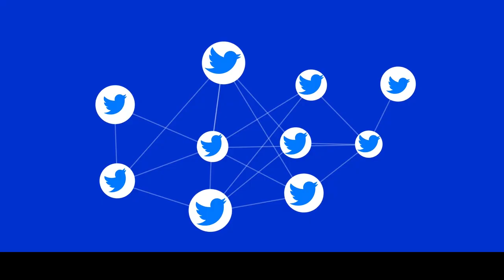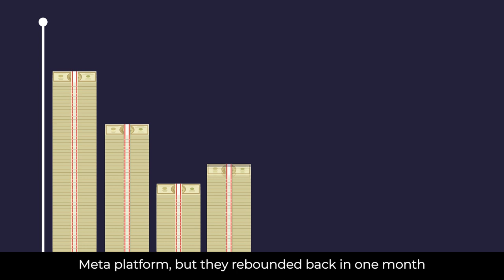Twitter Drama - Advertisers Pull Out | Netflix taking on Twitter | Business Lessons @Pavan Sathiraju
If you are interested in improving your structured thinking skills & apply to management consulting jobs:

Twitter Layoffs have triggered a massive online reaction recently. While some have backed the move by Elon Musk, others have been skeptical of how he is taking things over. This whole fiasco is now called Twitter Drama. All of this started when Elon Musk bought Twitter in October of this year.

Twitter news has been a mix of hope and worries. After firing Parag Agrawal, the previous CEO, Elon Musk has taken over as the new CEO of Twitter. But the biggest concern for Elon Musk at the moment is Advertisers. Since Elon has declared that free speech will not be curtailed under the new regime, many brands worry about hate speech spreading all over the digital square.

The recently introduced feature of Twitter Blue has also been a far shot from success. Many fake verified accounts have emerged with the sole aim of impersonating an already popular brand. In the middle of all this, Twitter advertisers have begun to pull out their Ads. It’s the first priority of executives to stop advertisers from leaving.

Microblogging sites depend a lot on advertisers for revenue. It can’t be stressed how important it is for micro-blogging sites to keep themselves as relevant as possible for advertisers. Elon Musk has recently tweeted that there will be many experiments coming up in the future and supposedly many mistakes as well. But if this can help the platform become profitable and avoid the previous risks of bankruptcy then it’s a fair bet.

In this video, we look at the latest Twitter News to understand the present scenario and future path for Elon Musk’s newest acquisition.

About Me

I try publishing meaningful and valuable content on this channel. Making Business lessons and news from the business world more accessible and easy to grasp is my aim.